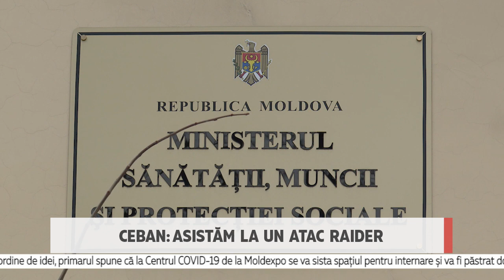Ceban: Asistăm la un atac raider